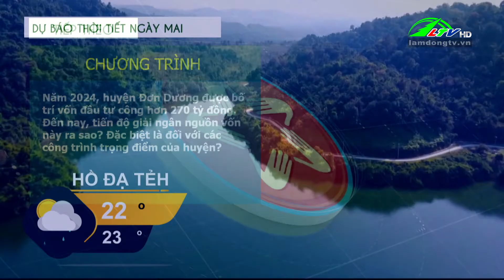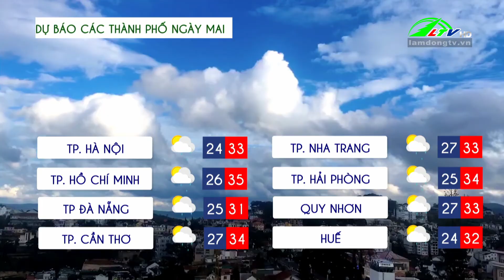Dự báo thời tiết ngày 25/05/2024 | Lâm Đồng TV